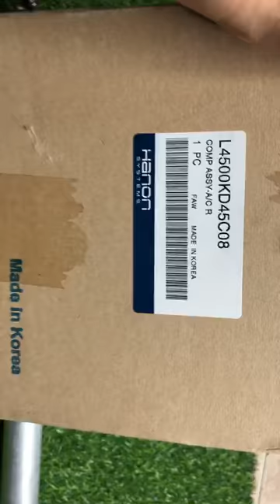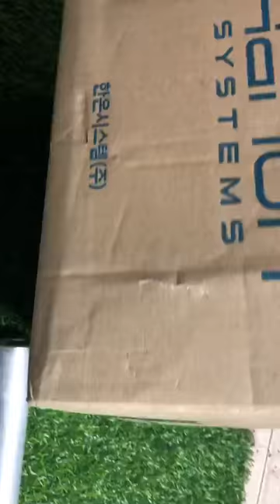Phụ tùng ô tô nhật bản , Lốc điều hòa mazda 3 và CX5 Hanon Hàn Quốc , Hỗ trợ lắp ráp tại hà nội